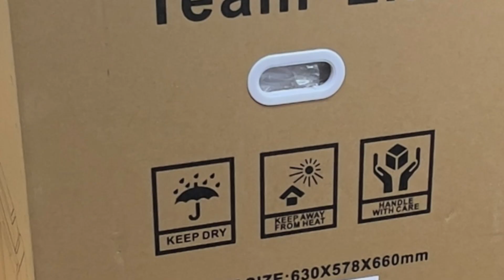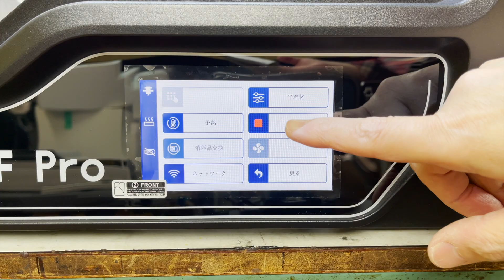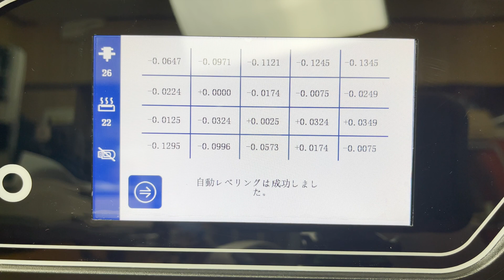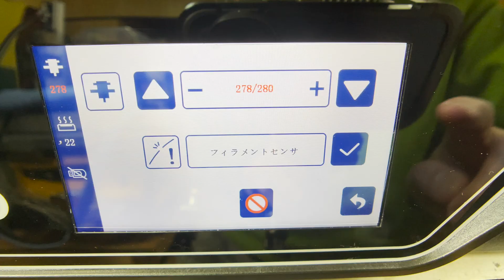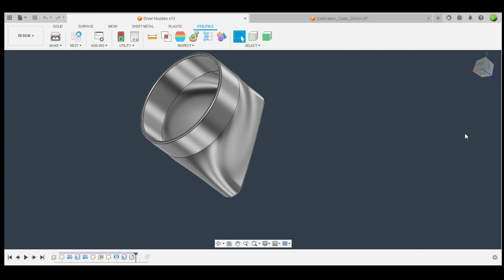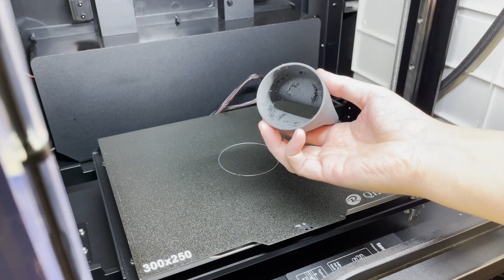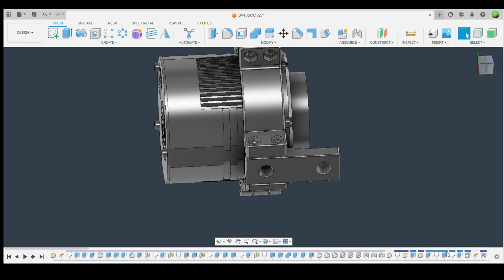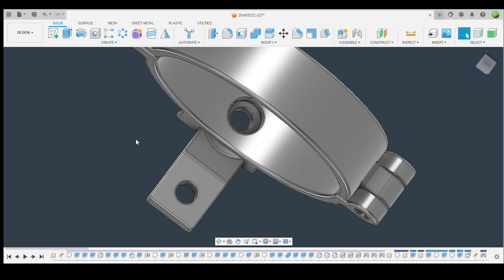最強の炭素繊維 QIDI X CF Pro カーボンナイロン3Dプリンターで天体カメラブラケット作成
QIDI X-CF Pro３Dプリンターレビューです。
カーボンナイロンの材料で、天体カメラに取り付ける
鏡筒バンドタイプのブラケットを作製しました。

QIDI TECH X-CF Pro
QIDI TECH PA12-CF カーボンファイバーナイロンフィラメント
SUNLU 3D フィラメント 乾燥機
SVBONY SV405CC 天文カメラ
SVBONY SV149 カメラレンズアダプター ニコン
Sky-Watcher 天体望遠鏡 自動導入 AZ-GTi